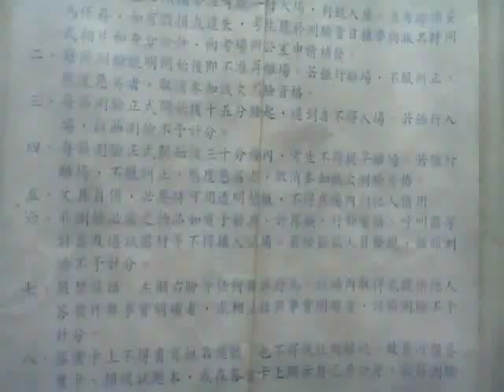VID 20190129 121936中華民國九十年代中學生學力測驗准考證一瞥反面的說明文字